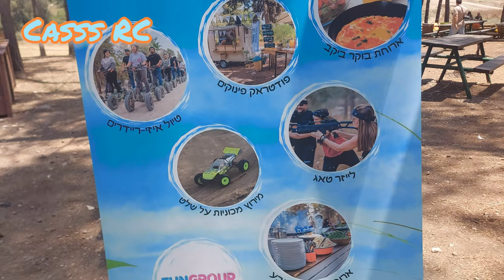UNBOXING LDARC X43 Best Mini Desktop crawler.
Smallest Rtr crawler yet?
Unboxing LDARC X43 and having fun with fun group.

Obsessed with RC cars?
Same!
Join us for unboxing, daily vlogs,
epic races and meetups
with the RC community of Israel.
Let's rev it up!